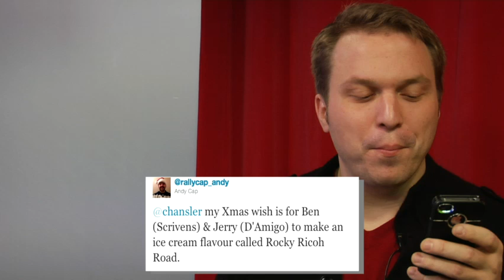Marlies in the Loop - TOR @ RFD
Chansler keeps you in the loop with all the story lines ahead of Wednesday's Marlies game against the Rockford IceHogs